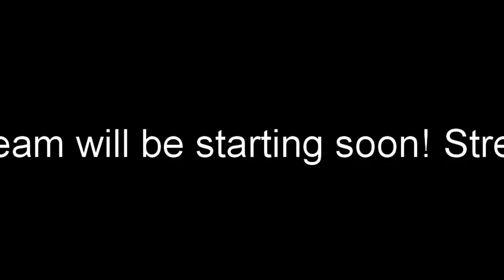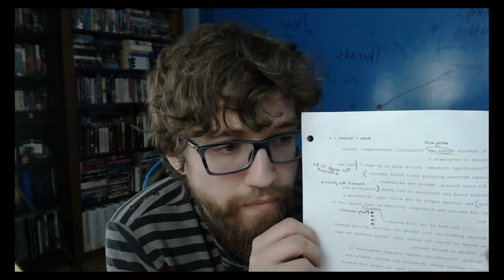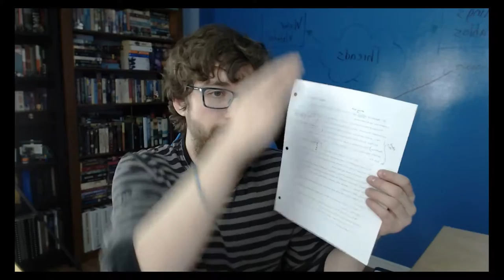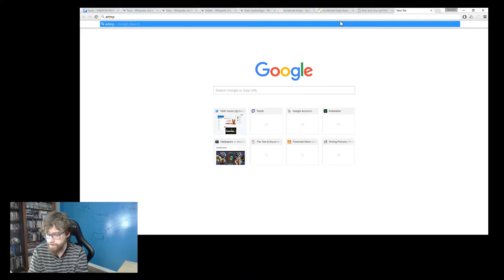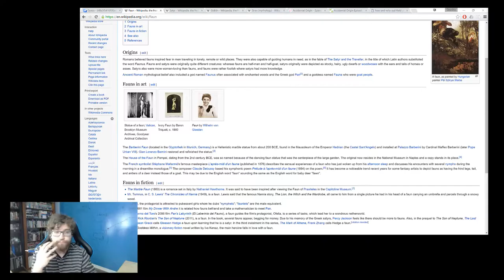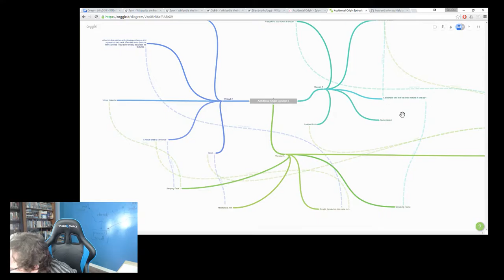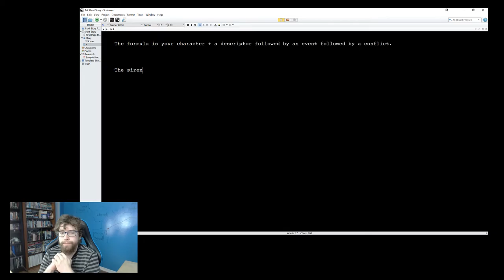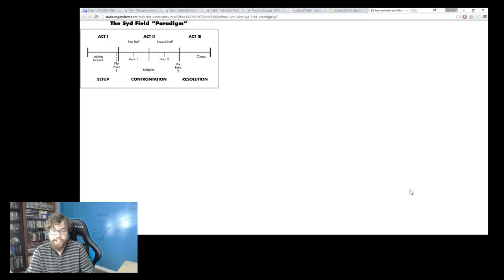Accidental Origin - Episode #3 (Full Episode)